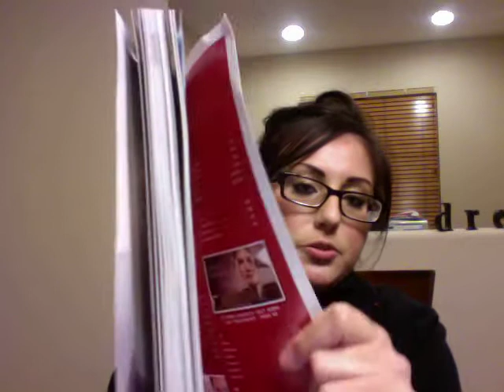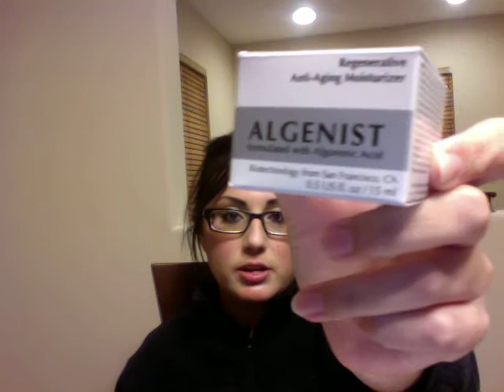New Beauty Test Tube QVC Version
Hey guys! Here is the QVC test tube for fall with prices/values! Hope you like it!  XOXO Natalie